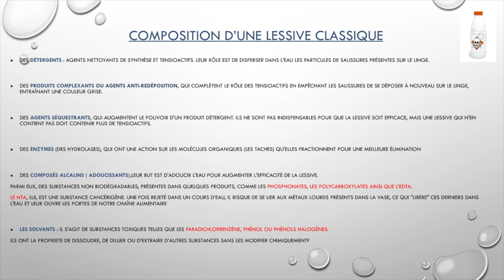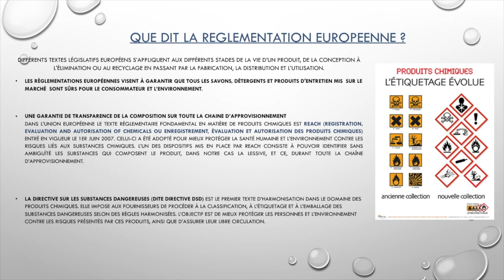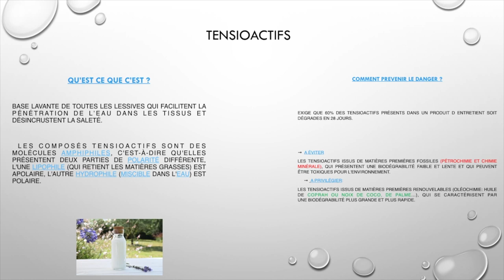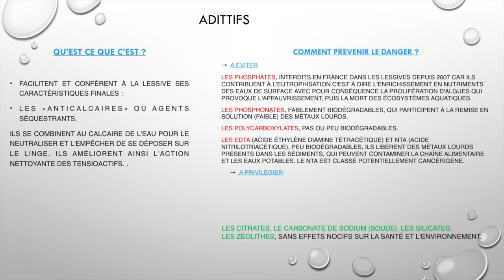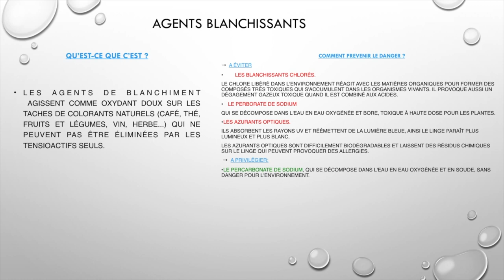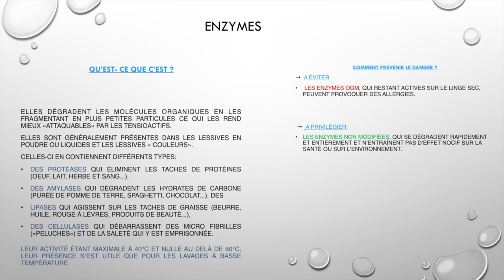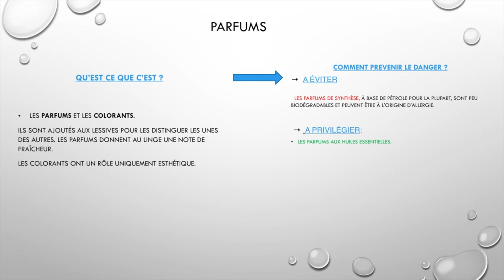Danger des lessives ? 🌱